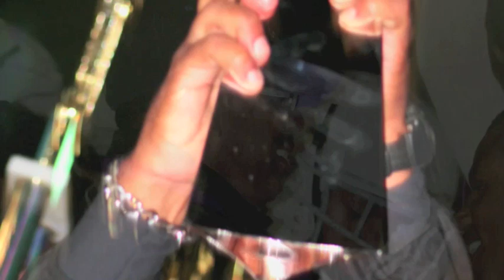2009 compton vikings jr .midgets champions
the2009 compton vikings dominates over the westside jags